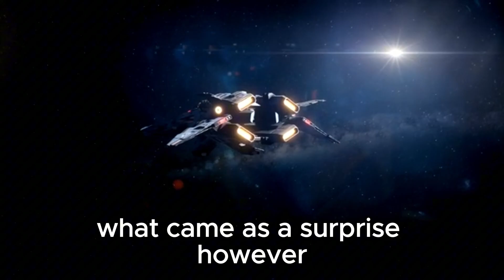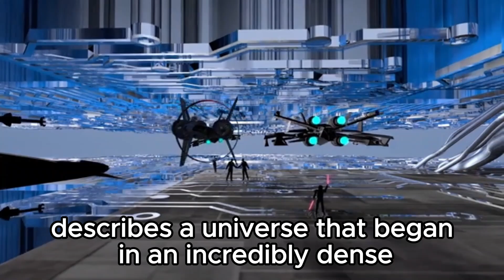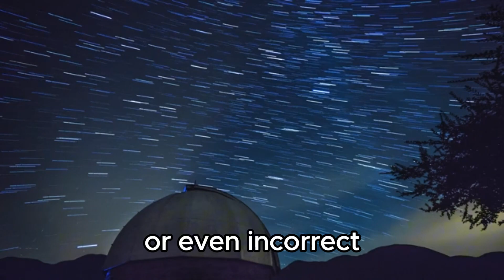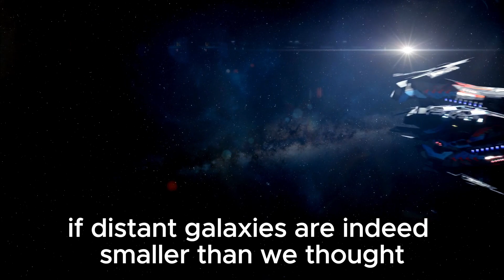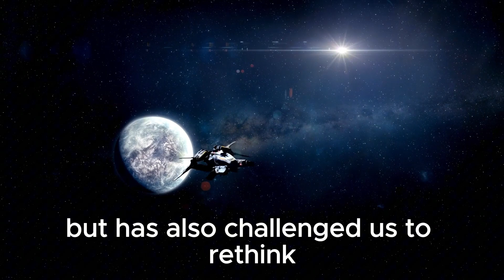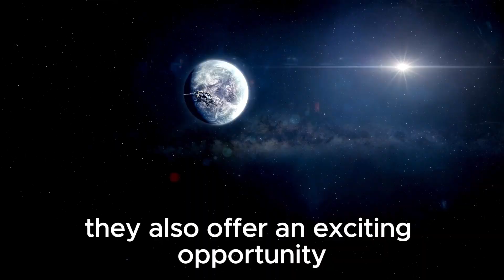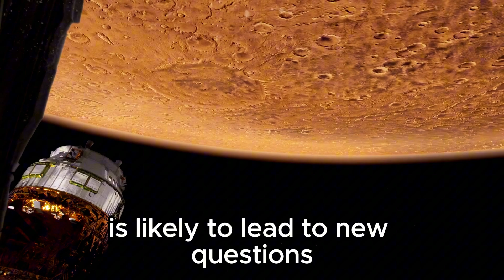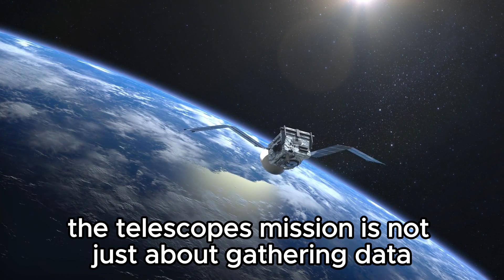James Webb Telescope Just Announced First Massive Structure Older Than the Universe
In a groundbreaking revelation, the James Webb Telescope has just announced the discovery of the first massive structure older than the universe itself! This jaw-dropping finding challenges our fundamental understanding of cosmology and pushes the boundaries of what we know about the origins and evolution of the cosmos. Join us as we delve into the details of this monumental discovery, exploring what it means for our understanding of space and time. We’ll break down the implications of this astonishing finding, discuss how it was uncovered, and consider the potential impact on future astronomical research. This is a game-changing moment in the field of space exploration, and you won’t want to miss the full story behind this historic revelation.